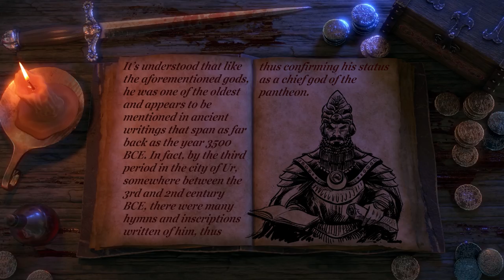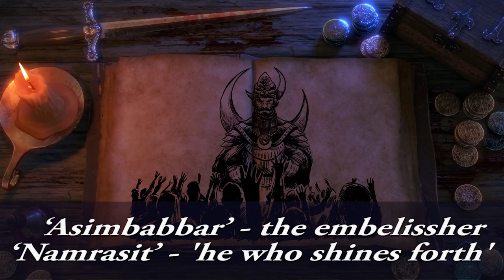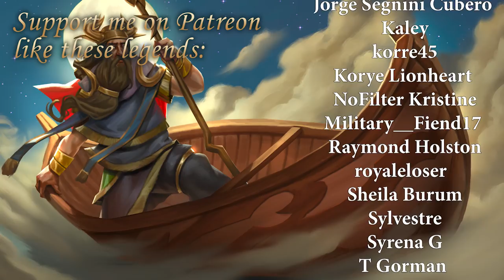Nanna/Sin: The Lord of the Moon (Mesopotamian Mythology Explained)